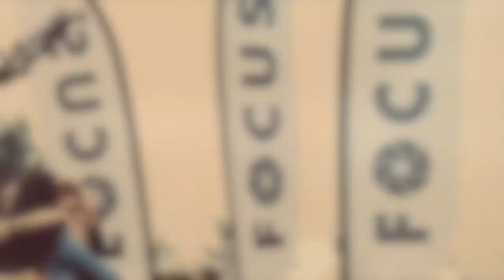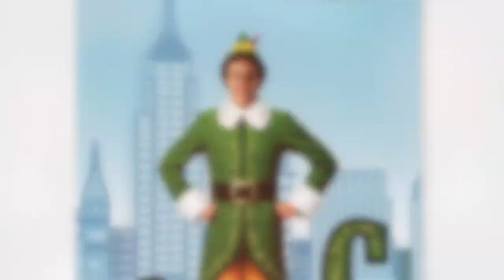SPS News Nov 24